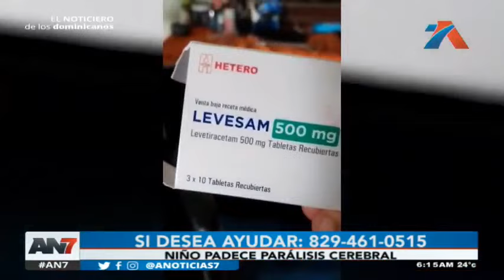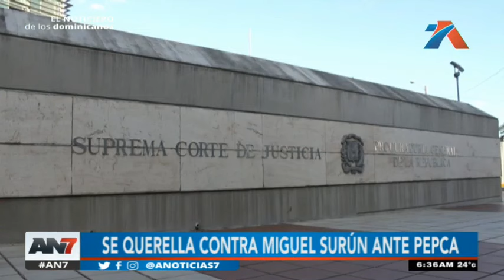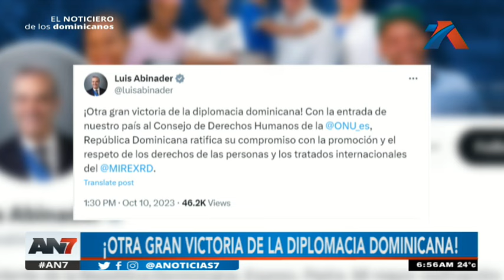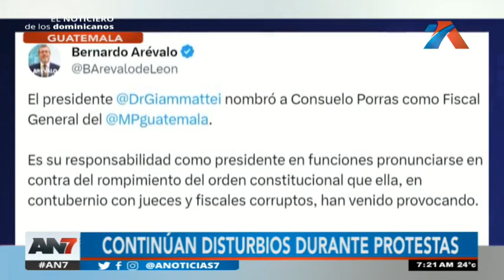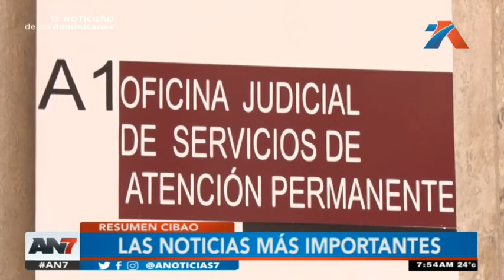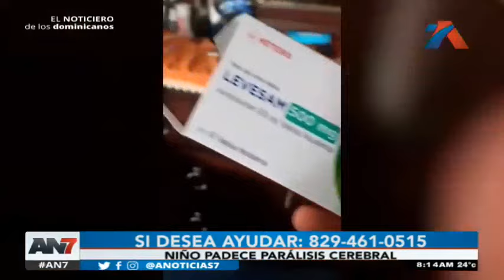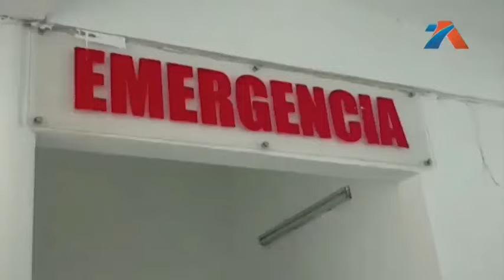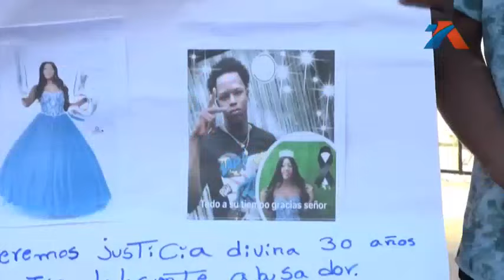AN7 Amanecer: Programa del 11 de Octubre de 2023